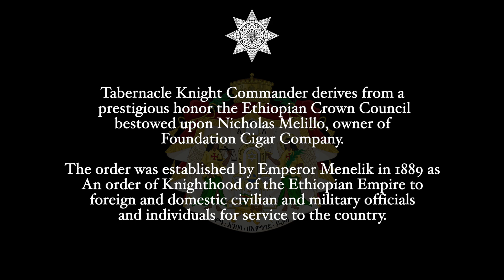The Tabernacle Knight Commander PCA 2023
Foundation Cigar Company, a distinguished name in the cigar industry, proudly presents its latest masterpiece, The Tabernacle Knight Commander, 6 x 3/4 x 52 Perfecto with a Connecticut Broadleaf Wrapper. Crafted with unparalleled expertise and utilizing the finest premium tobacco, this exceptional cigar pays homage to the rich Ethiopian heritage and embodies the spirit of philanthropy.

The inspiration behind Tabernacle Knight Commander derives from a prestigious honor the Ethiopian Crown Council bestowed upon Nicholas Melillo, owner of Foundation Cigar Company. Melillo was humbled to receive the title of Knight Commander of The Ethiopian Star of Honor. The Order was established by Emperor Menelik in 1889 as an order of Knighthood of the Ethiopian Empire to foreign and domestic civilian and military officials and individuals for service to the country. It is with great pride and reverence that the Tabernacle Knight Commander pays tribute to this noble accolade.

Setting Tabernacle Knight Commander apart from the rest is its noble purpose. Foundation Cigar Company has pledged to donate all proceeds from the sales of this remarkable cigar to Ethiopian Charities. The brand aims to contribute to various philanthropic endeavors through this initiative, from scholarships to rebuilding churches.

Nicholas Melillo, the owner of Foundation Cigar Company, remarked, "Receiving the Ethiopian Star of Honor is an extraordinary privilege and an honor of a lifetime. The Knight Commander vitola is my tribute to this esteemed recognition, and I am proud that 100% of all wholesale proceeds will be contributed directly to charity, making a meaningful difference in the lives of Ethiopians."

Tabernacle Knight Commander is meticulously handcrafted, boasting a premium blend of tobaccos from the world's most renowned growing regions. Encased in a luscious Connecticut Broadleaf wrapper, the cigar features a San Andrés Mexican Binder and carefully selected fillers from Estelí and Jalapa, Nicaragua. The cigars have been aged 15 months in cedar before being packed to be shipped. Knight Commander will be introduced at the PCA trade show in Las Vegas and will begin shipping to cigar shops this fall. This cigar will be a limited yearly release of 700 boxes every fall.